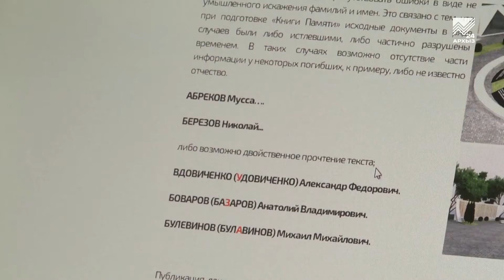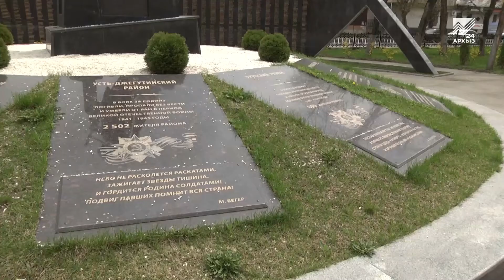Добавь своего ветерана на памятник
Приближается самая важная для россиян дата в календаре — день Победы в Великой Отечественной войне. Главные герои этого дня, конечно, ветераны, прошедшие все ужасы войны и вырвавшие у врага победу. В том числе и ценой собственной жизни. И очень важно, чтобы их имена не были забыты. Именно для этого в 1994 году в Черкесске опубликовали Книгу Памяти с именами тех, кто погиб, защищая Родину.